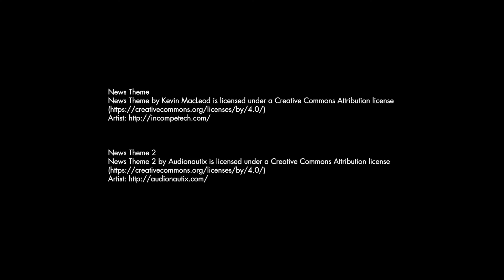The North Korea Report Episode 2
Video games in North Korea?! Our North Korean correspondent Geum Hyok is here to fill you in!